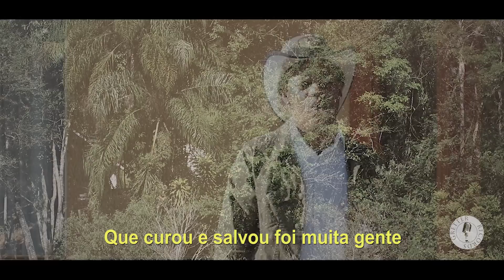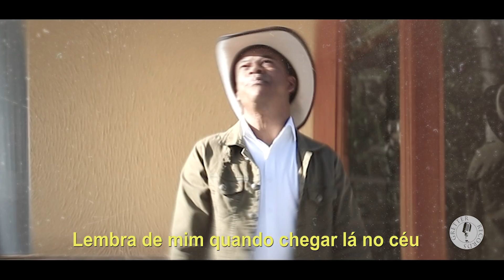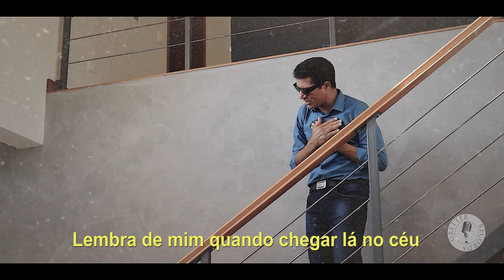Jonas Oliver Feat. José Gomes - Lembra de mim - Vídeo Clipe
Lembra de mim

Eu estava pendurado lá na cruz
Condenado junto com um tal Jesus
Eu sabia que ele era inocente
Que curou e salvou foi muita gente

Somos dois ladrões envergonhados
Sei que estamos pagando nossos pecados
Mas me arrependo não queria ter esse fim
Deus eu te peço tem compaixão de mim

Lembra de mim quando chegar lá no céu
Lembra de mim Senhor lembra de mim

Lembra de mim eu estou arrependido
Hoje ainda você vai estar comigo lá no paraíso